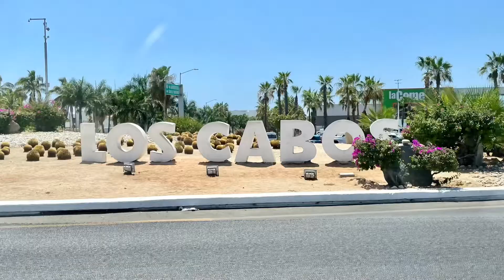Cabo San Lucas